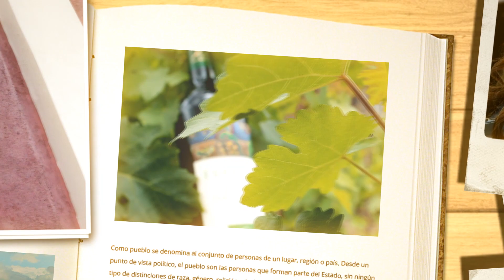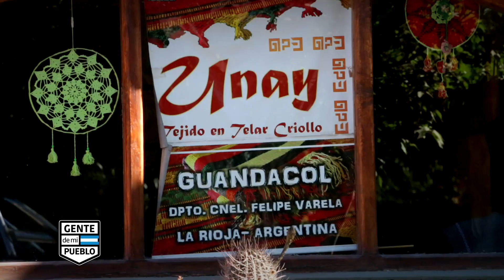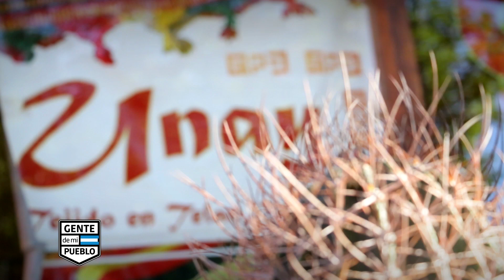TELERAS DE GUANDACOL - UNAY - DPTO. GRAL. FELIPE VARELA LA RIOJA